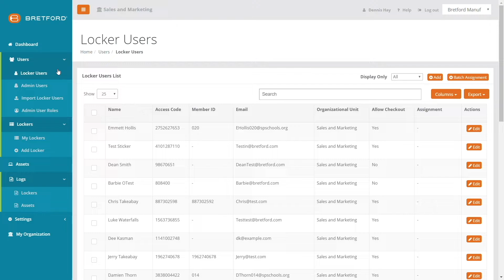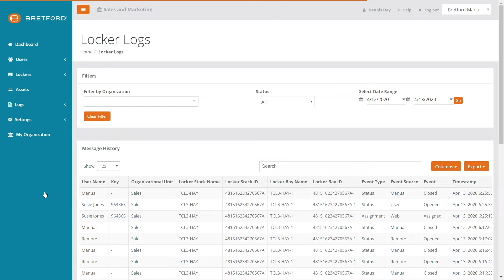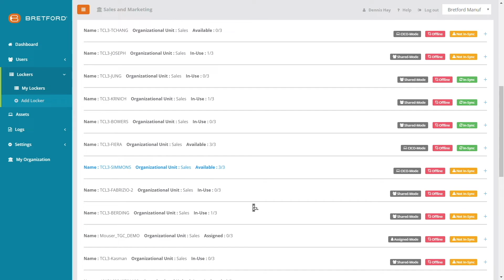Bretford | TechGuard Connect® Lockers using Bretford Connect®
How to video: TechGuard Connect® Lockers using Bretford Connect® software - shows user how to assign bays and manage users and assets for a "no contact" device swap.